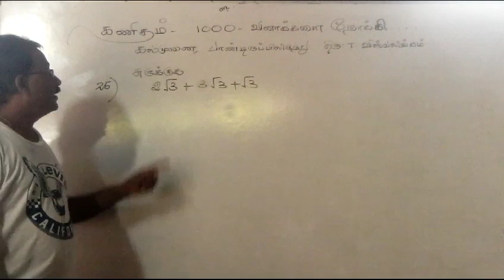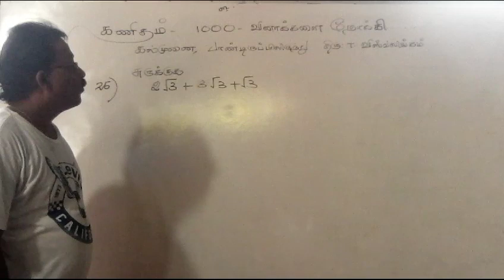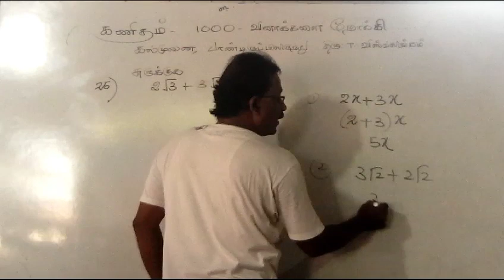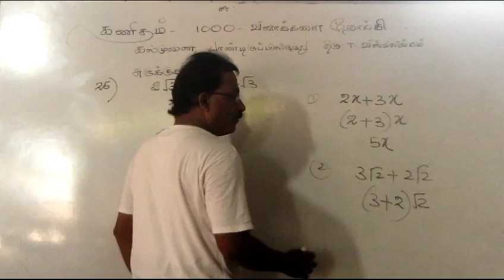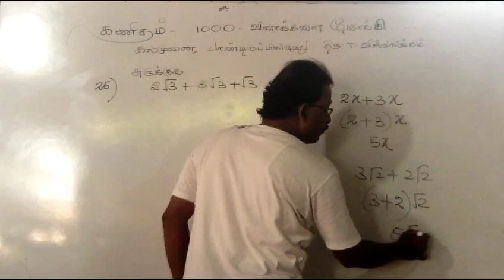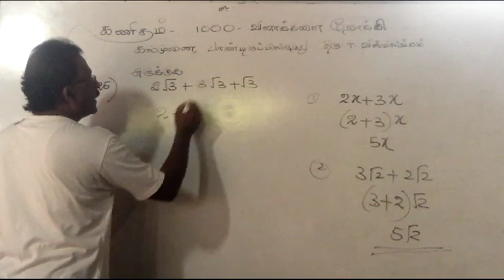November 25, 2023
Video from TV